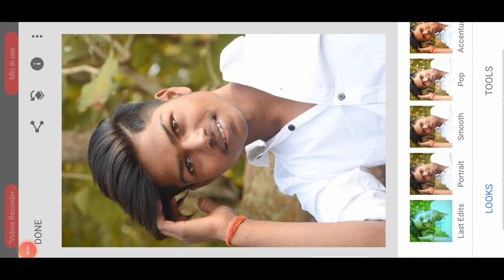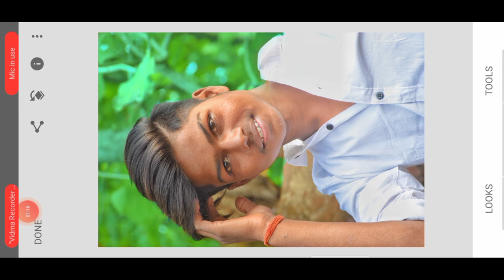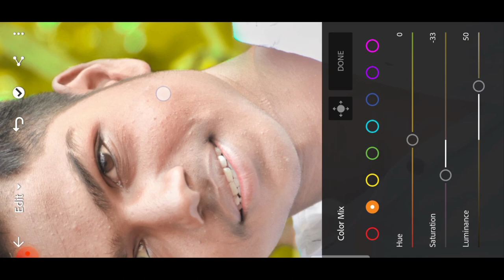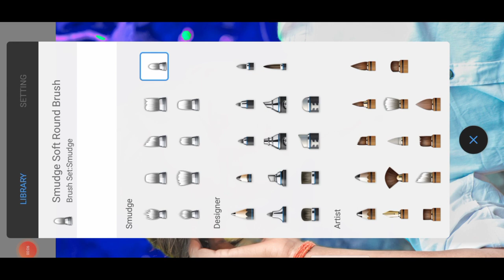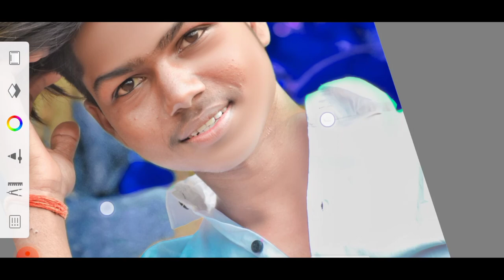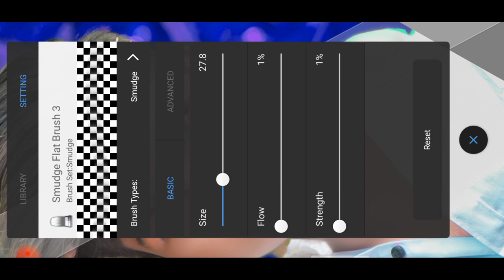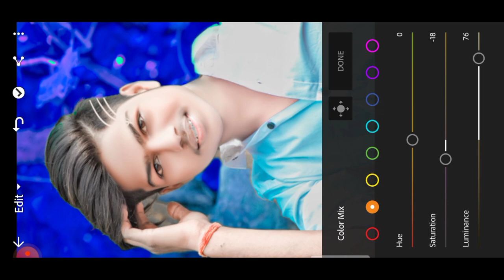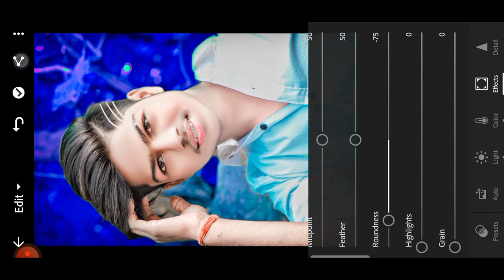Autodesk Sketchbook Skin Smooth and Haircut Photo Editing || Autodesk Se Face Gora Kaise kare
तो दोस्तों मैं आज आप लोगके लिए न्यू वीडियो लाया हु जो Retouching  कैसे करें | तो वीडियो को लास्ट तक देखें

PicSArt,
clean face in ,
lightroom Editing
Snapseed Editing

make white face in Lightroom
hide pimples in Autodesk
clean face in Lightroom
Lightroom editing tutoria Lightroom smart face editing,
Lightroom awesome dp editing
Autodesk cb editing tutorial,
Autodesk best cb editing tutorial,
Lightroom selfie editing,
Lightroom simple editing.
lightroom photo editing
lightroom Editing
Snapseed sad Editing
Snapseed barekup photo editing   sad photo editing
Barekup editing

Crock Pot